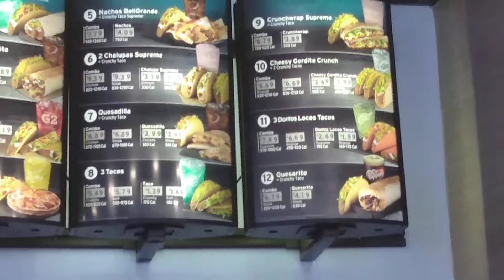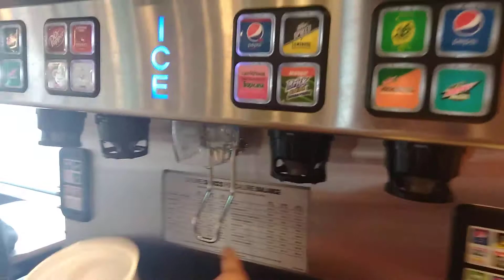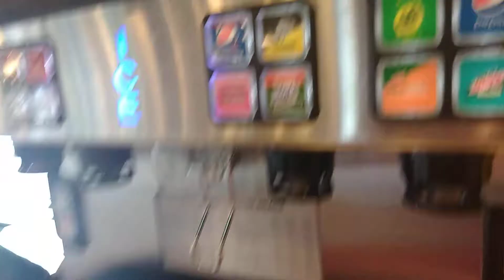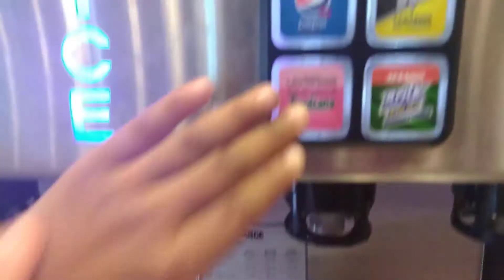Taco bell, order Mexican food delicious 😋.